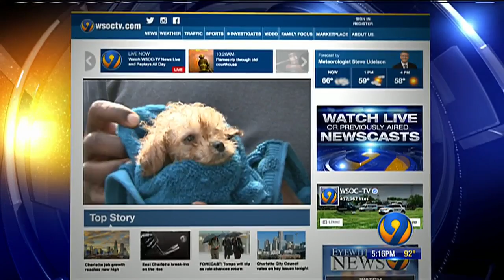SIx Week Old Poodle Rescued After Falling Into Ballantyne Sewer Pipe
6-week-old poodle rescued after falling into Ballantyne sewer pipe